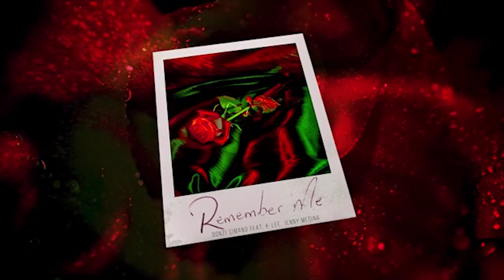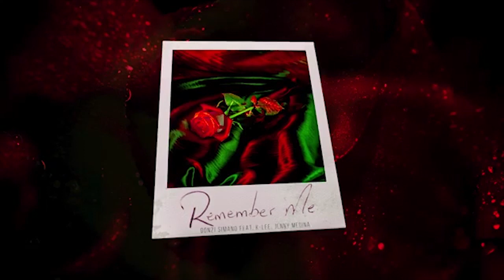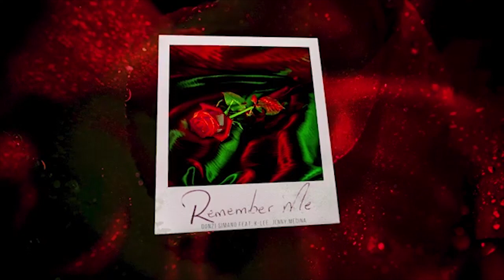Donzi Simano featuring K Lee Jenny Medina Remember Me Official Audio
The official audio for 'Remember Me' by Donzi Simano featuring K Lee, Jenny Medina.
Download/Stream: Coming Soon.

Brand new single 'Remember Me' featuring two of Antigua's hardworking artists K-Lee and Jenny Medina.

Words from the Producer of this Masterpiece "It has been a rollercoaster ride creating this piece, fusing elements of Soca, Dancehall/Reggae, and even Reggaeton into one major record (all of which inspired me growing up in the Caribbean). I've always wanted to represent my hometown, creating records to keep the Antiguan flame burning, and to reintroduce what is ours to the younger generations.

Respect,
Donzi

CONNECT